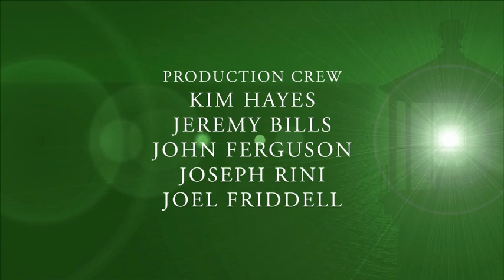Beacon Series - "Your Brand: It's More Than a Slogan"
"Your Brand:  It's More Than a Slogan" Moderated by Paula Lovell

Tennessee Bank & Trust is a privately-owned community bank with two locations in Middle Tennessee offering Commercial and Private banking products and services.